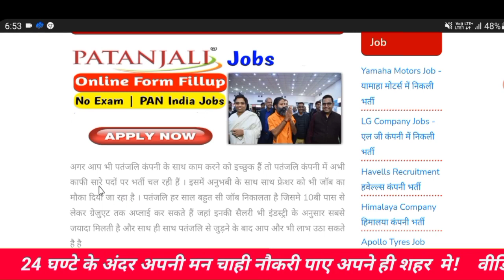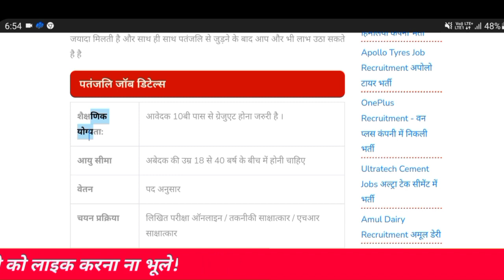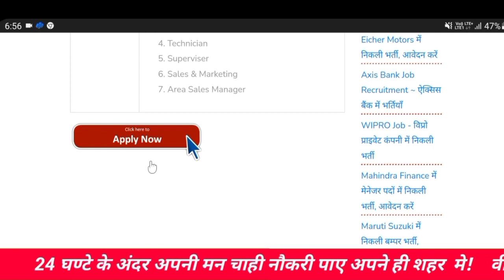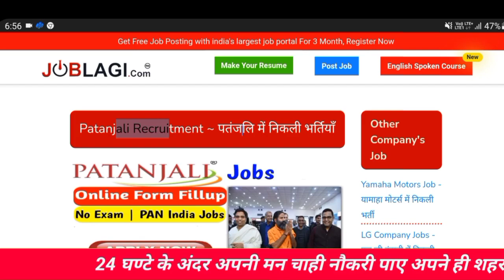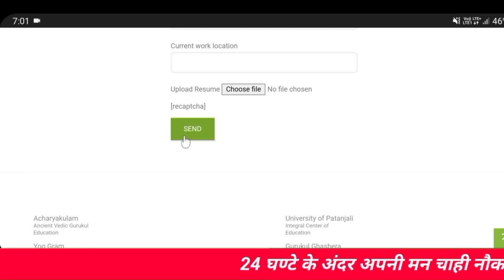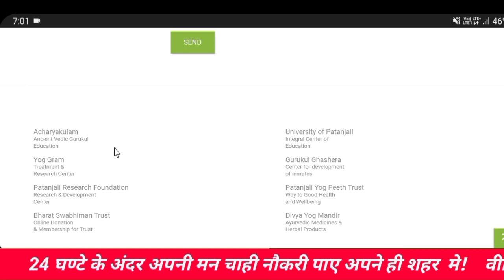➤ Patanjali packing job 2022 | Upcoming Vacancy 2022 | Packing Store Jobs 2022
Follow on